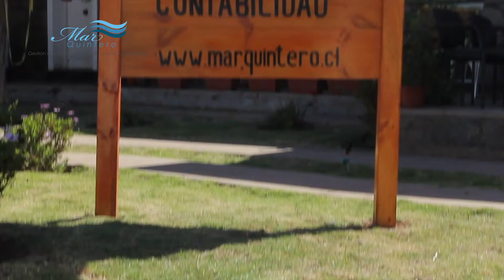Mar Quintero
Somos un equipo de profesionales de las áreas de la administración, Legal y Contable, de vasta experiencia y orientación al servicio. Nos dedicamos a la solución integral de las necesidades que tienen tanto las empresas como los particulares respecto de temas inmobiliarios, jurídicos y contables.

Dirección: Calle Arturo Prat 2054
Quintero